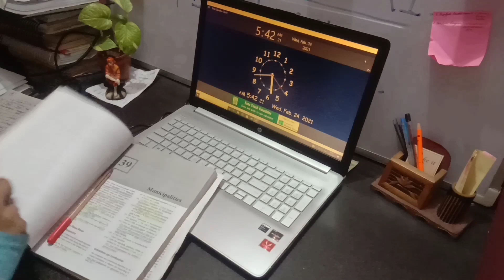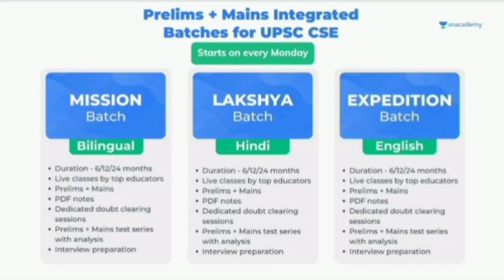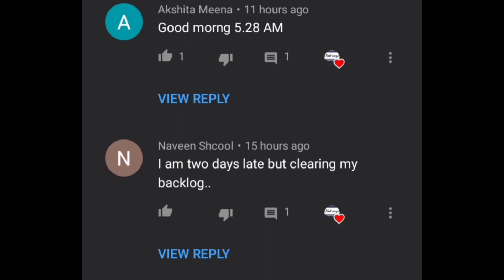Day 8 (A Productive morning) of Waking up at 4AM StudySeries | Trying To Be Productive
Unacademy, The perfect study partner for your UPSC CSE journey equipped with India’s Best Educators! Get your subscription now! 10% instant discount by using code FIND10

How to get your subscription?

Unacademy batches for Prelims + Mains for UPSC CSE 2021, 2022, 2023 starts on every Monday. Chance to stand out from the crowd with Unacademy Live Test & quizzes, Interactive Classes, Doubt clearing sessions, structured courses & PDF’s. So, What are you waiting for? Get your plus Subscription  Now and gift yourself with the perfect study partner and preparing with the best. Hurry Up!!

(4Am study Series: Lets be a early bird!)

(A UPSC study Vlog- (Taking charge of your goal)

(get back to productive study routine)

(Full year planning for UPSC)

Study Hard

@Find ways!